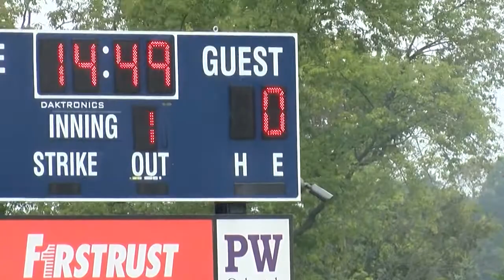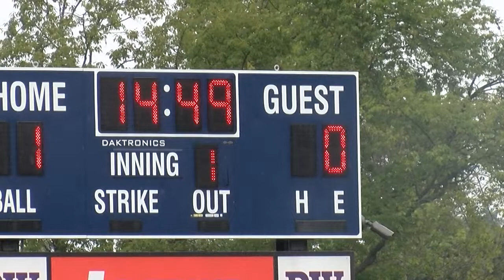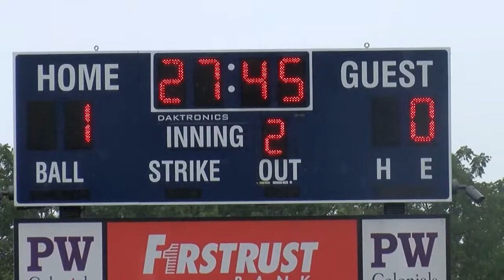PWHS VS. HATBORO-HORSHAM VARSITY SOCCER 09.07.22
The following video was recorded on September 8, 2022 at Victory Fields.